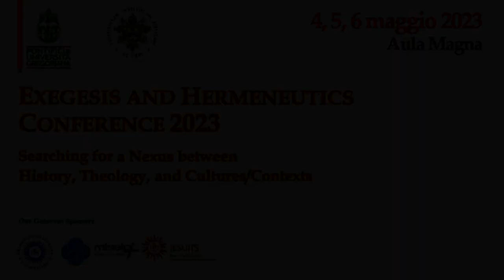Grilli - Exegesis towards Theology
Exegesis and Hermeneutics – Conference 2023
Searching for a Nexus Between History, Theology, and Cultures/Contexts (May 4-6, 2023)

Session 3 – Theology in Biblical Exegesis
Moderator: Benedetta Rossi Pontifical Biblical Institute

Exegesis towards Theology
Massimo Grilli Pontifical Gregorian University